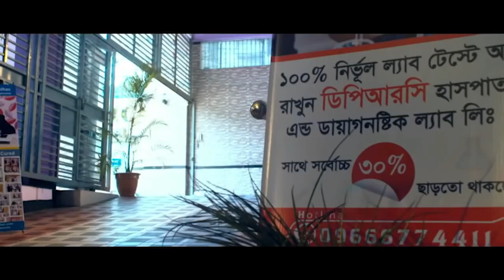এই ব্যথায় আমি প্রায় পঙ্গু হয়ে গেসিলাম । PLID, BACK PAIN, AS, SPA, OA, AVN, PID, PCID,